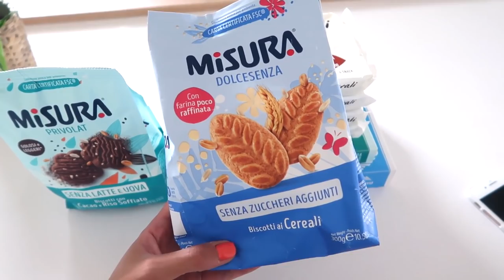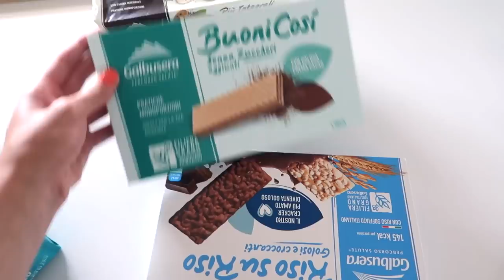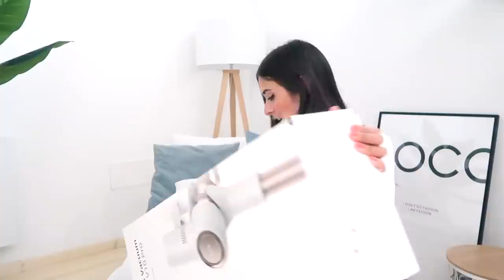Una mattina con me! Vlog